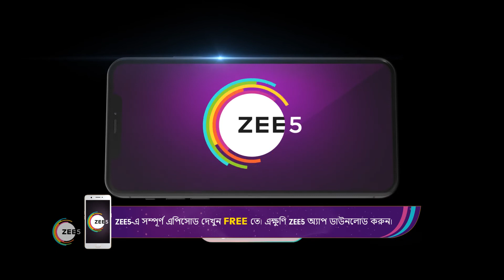Lakshami Kakima Superstar | Ep - 226 | Best Scene | Nov 03 2022 | Zee Bangla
Lokkhi, an optimistic woman in her mid-40s, chooses her family over her aspirations, and yet draws a feeling of empowerment from the small store that she runsClick Here to Subscribe Channel